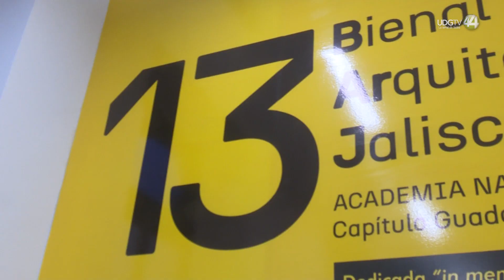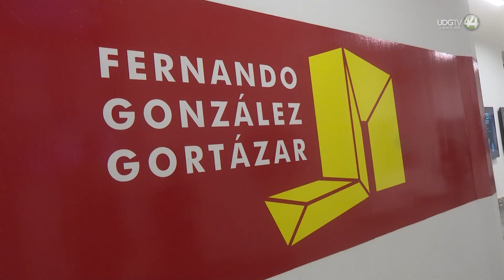Sobre la “ciudad compartida” realizan la 13 edición de la Bienal de Arquitectura Jalisciense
Con el eje temático de “ciudad compartida” es realizada la 13 edición de la Bienal de Arquitectura Jalisciense, capítulo Guadalajara, para tratar temas relacionados a la urbanidad y exponer proyectos, que a su vez, puedan ser de interés para un público generalizado y no sólo del mundo de la arquitectura: Un espacio que busca ser de diálogo, reflexivo y proactivo.